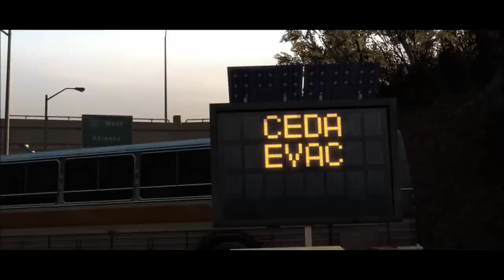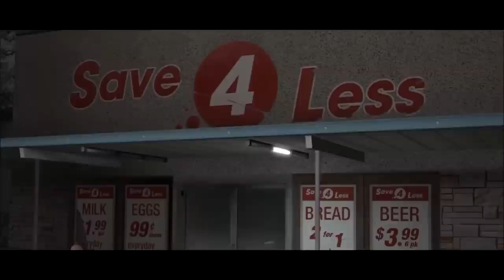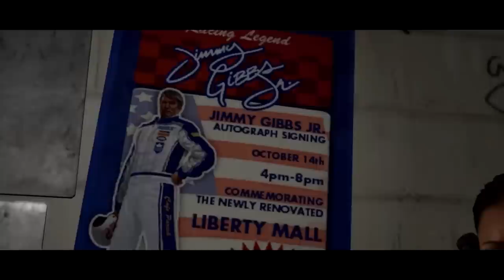Анимационный фильм "Left 4 Dead: переход"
Анимационный фильм "Left 4 Dead: переход" - смонтирован из сериала, сделанного каналом Beejie Bean и переведен VladFRY